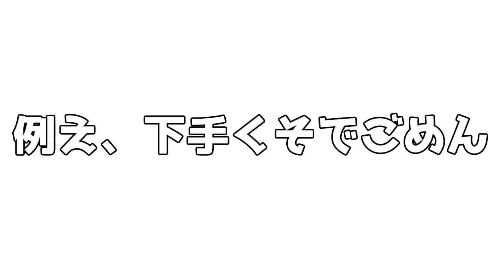【PUBG】笑い方がゲラすぎて釣られるんだがwwwww【ivyメンバー】